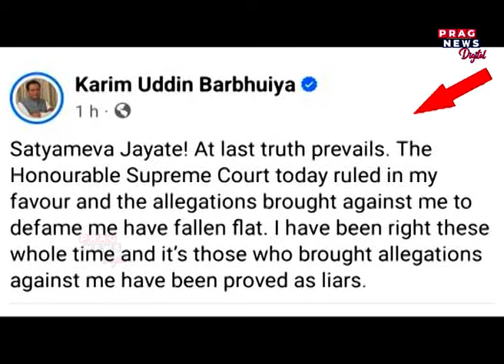AIUDF MLA's Fake degree case: Karimuddin Barbhuiya | Denounces SC notification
AIUDF MLA's Fake degree case: Karimuddin Barbhuiya. Watch the full clip to know more about this story.